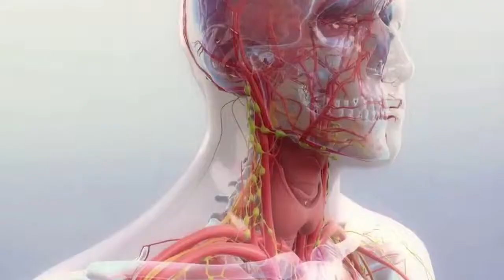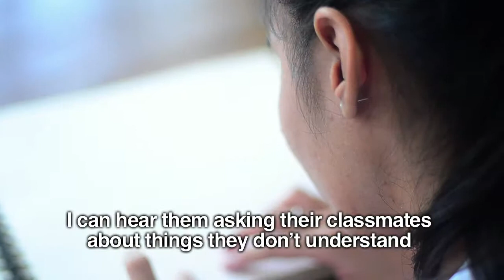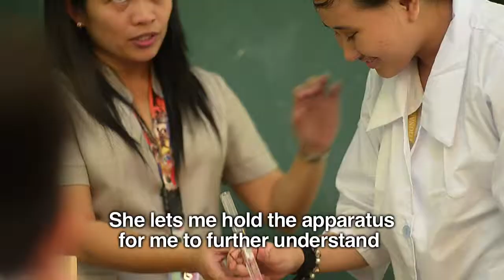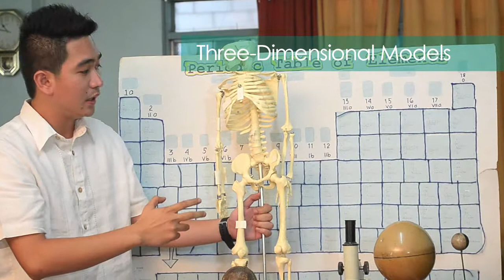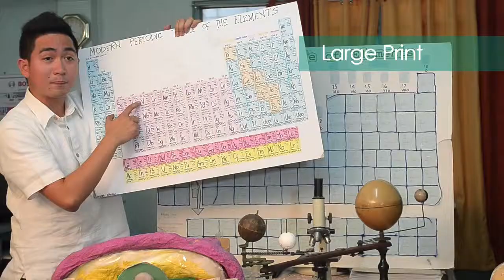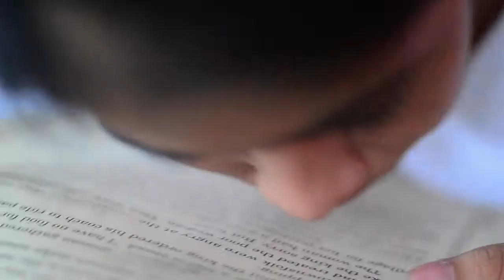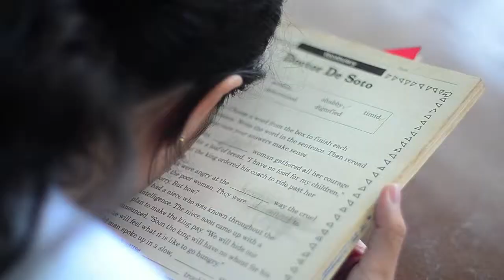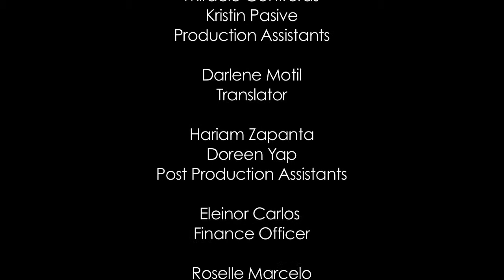Teaching Startegies in Science for the Visually Impaired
Produced for the Resources for the Blind (RBI) in 2013